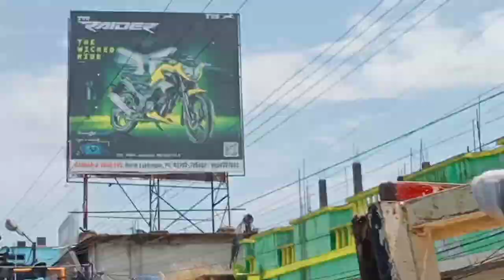Watching JAWAN Movie In Cinema Hall || Sharukh khan !!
Sharukh khan !!